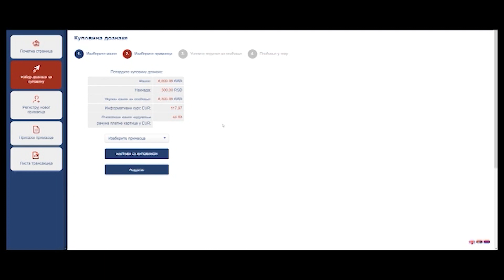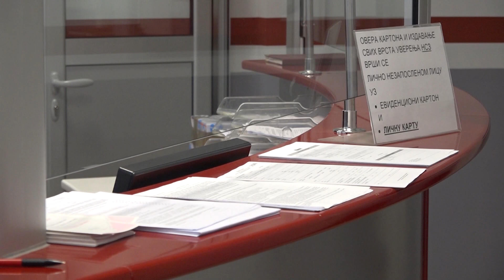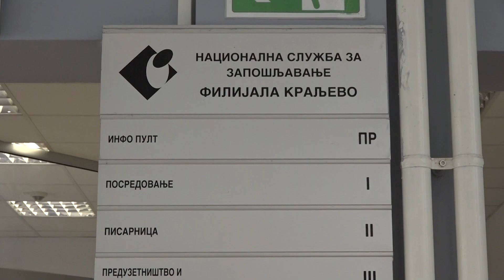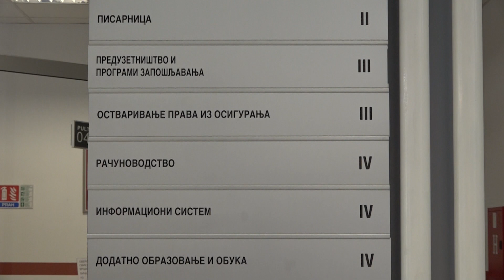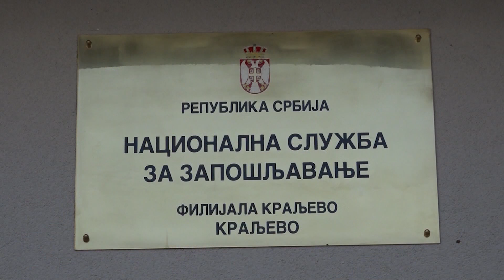Emisija Danas 21 09 2024